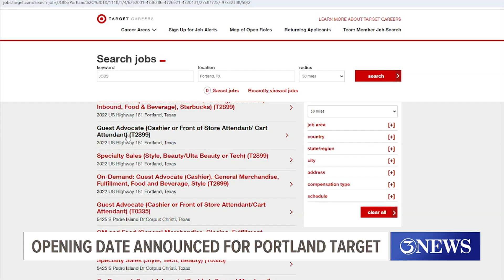New Target in Portland is now hiring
The new Target is set to open on August 18.